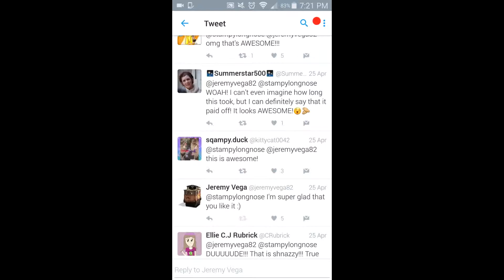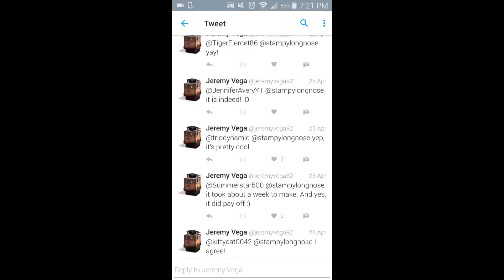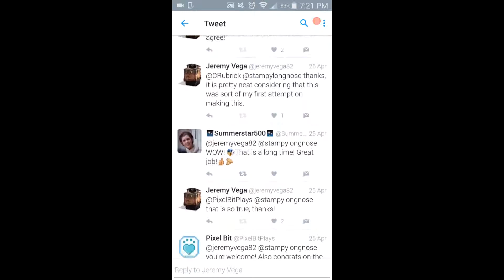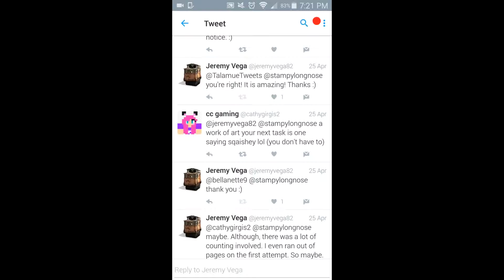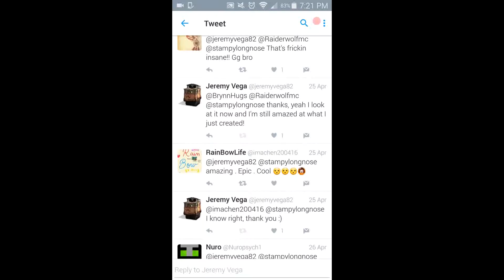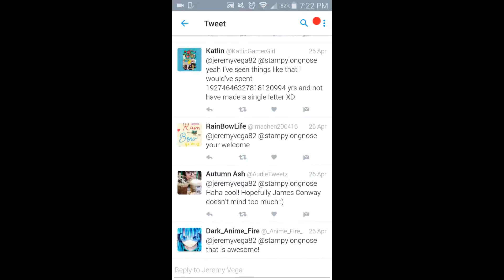Stampy Book!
So I created Stampy's name in a book! And so I tweeted it on twitter and a lot of people liked it, even Stampy himself! His exact tweet was: @jeremyvega82 What?! How?! This is amazing.

Do you know how happy I was when I saw that tweet!